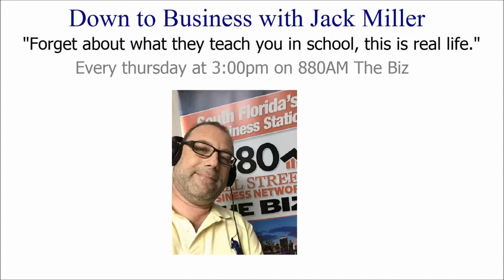Kay Warren co-founder of the Saddleback Church shares her Christmas message 12 - 24 - 2015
Kay Warren, co-founder of the Saddleback Church, author of Choose Joy as well as many other books, International speaker, advocate for HIV/AIDS, Mental Health and many other issues joins us to share her inspirational Christmas message about hope, faith, joy, community and family. She is an inspiring and great lady.